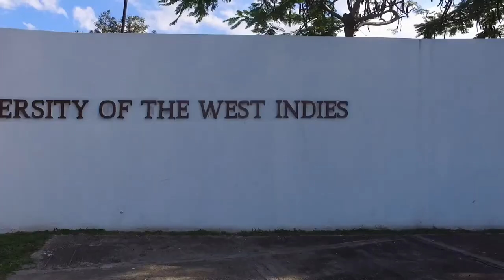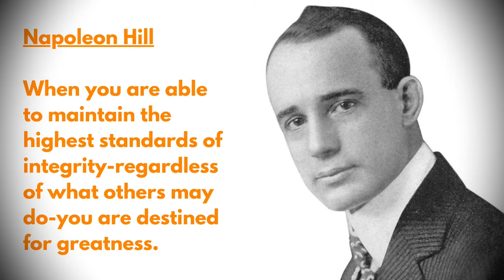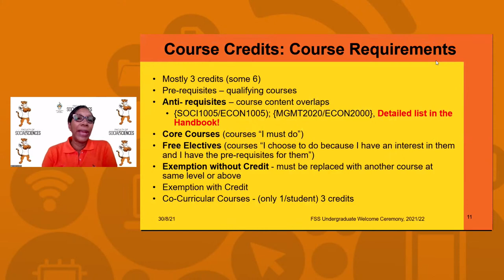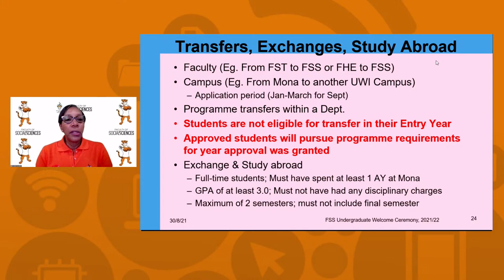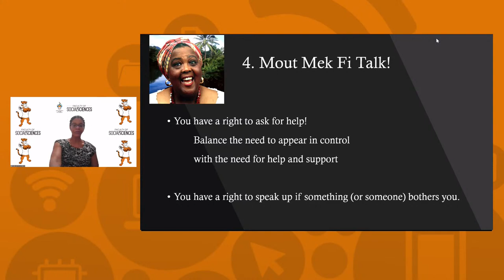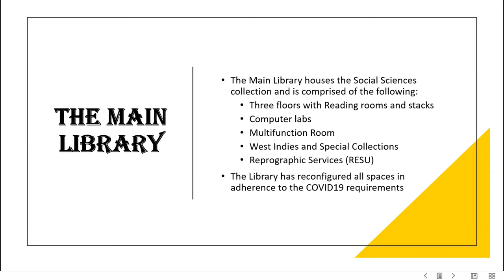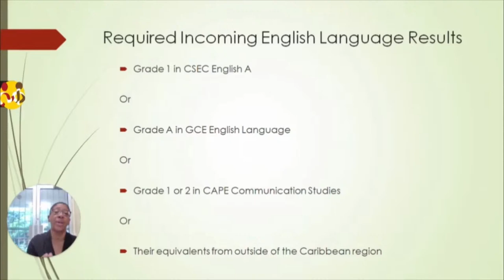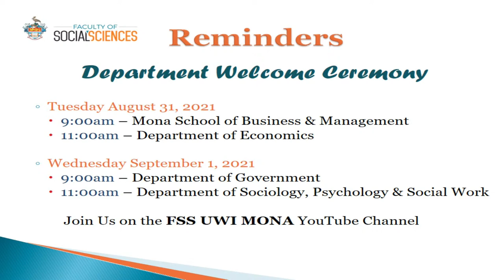Faculty of Social Sciences Virtual Undergraduate Students Welcome Ceremony